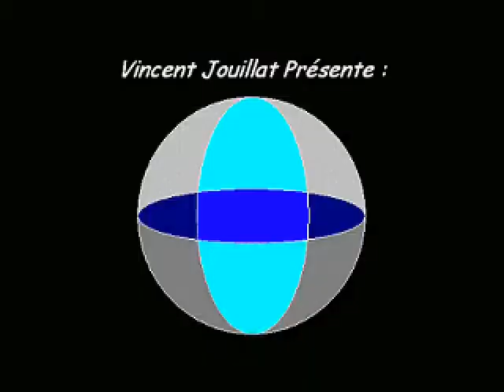Let's Play Zelda 3T - E69 : Au sommet de la montagne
Fin du Temple du Feu et quelques nouveaux échanges.